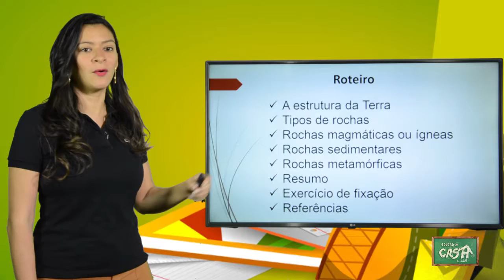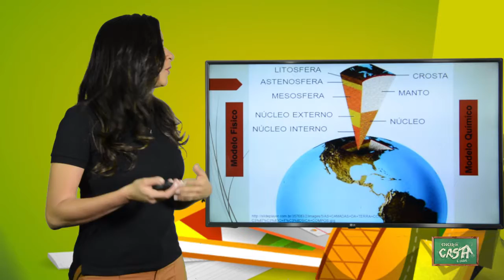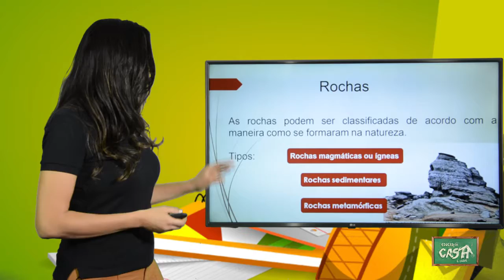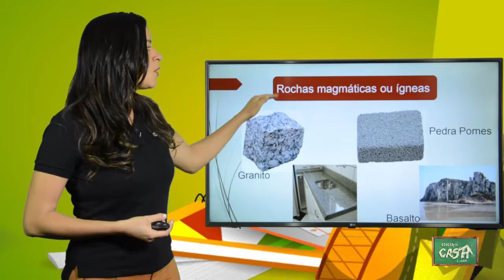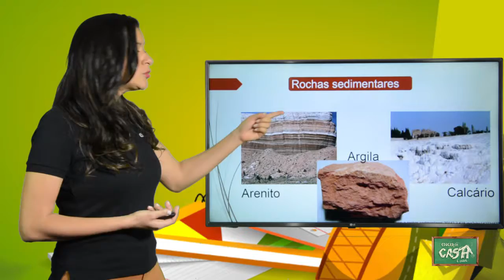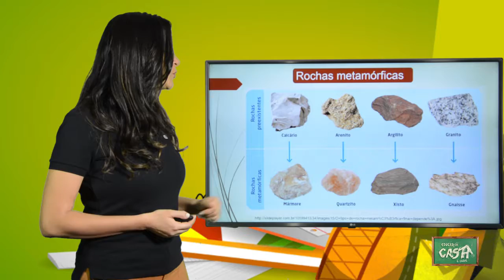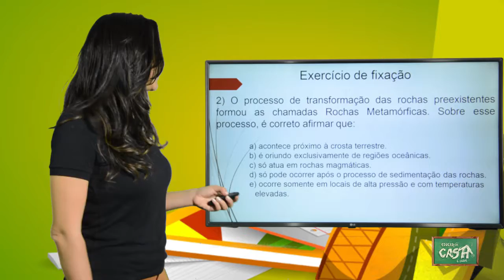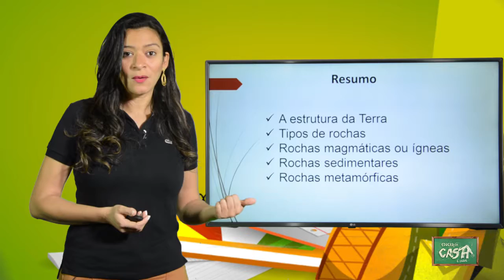6º ANO - I TRIMESTRE - CIÊNCIAS - AULA 2 - ROCHAS